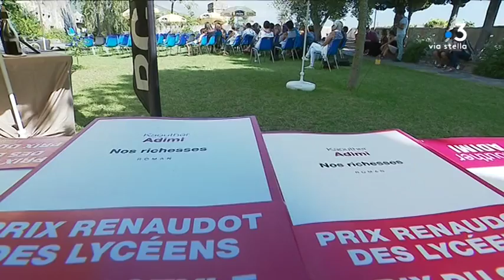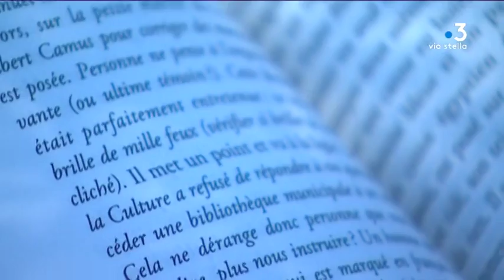Libri Mondi : Nos Richesses, le plaidoyer pour la littérature de Kaouther Adimi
La deuxième édition de Libri Mondi s'achève en ce moment dans les jardins suspendus du musée de Bastia. L’écrivaine Kaouther Adimi était l’invitée ce dimanche. Avec Nos Richesses, elle signe un vibrant plaidoyer pour la littérature à travers l’histoire vraie d'un libraire algérois.

Intervenants - Kaouther Adimi, Auteur de "Nos Richesses".
Equipe - Solange Graziani ; Christian Giugliano ; Anne-Laure Louche.